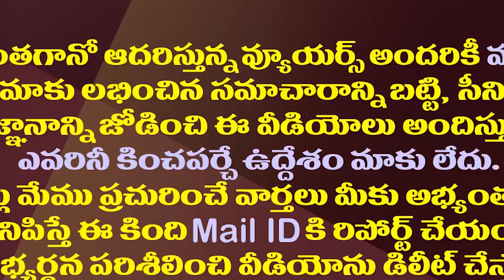భోళా శంకర్ టికెట్ రేట్లపై ట్విస్ట్..విషయం తేల్చేసిన మంత్రి| Big Twist In Bhola Shankar Ticket Prices